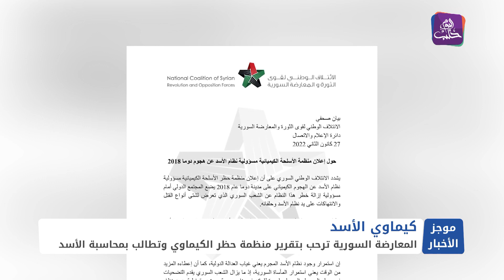موجز أخبار العاشرة 28 01 2023 وفيه: المعارضة السورية ترحب بتقرير منظمة حظر الكيماوي وتطالب بمحاس...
موجز أخبار العاشرة 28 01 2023 وفيه: المعارضة السورية ترحب بتقرير منظمة حظر الكيماوي وتطالب بمحاسبة الأسد